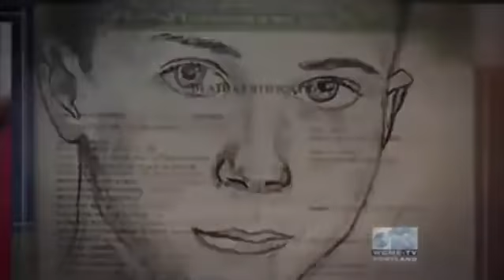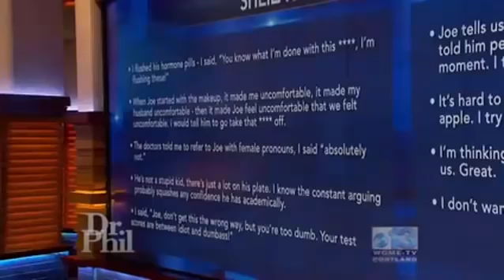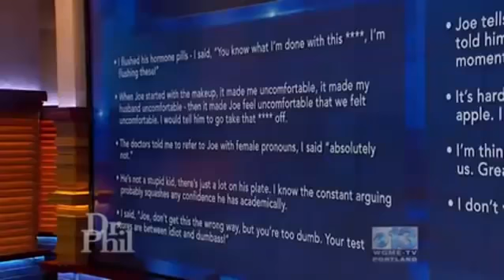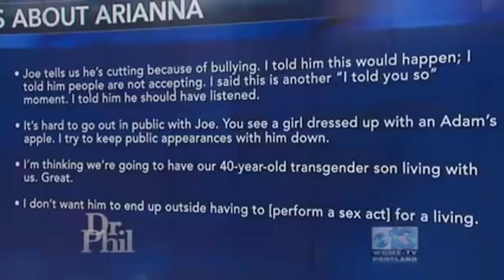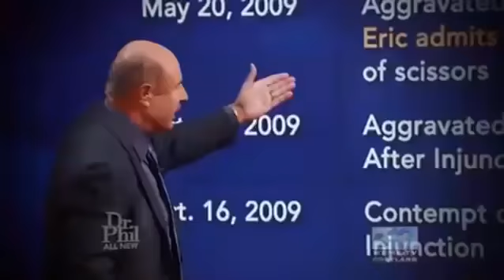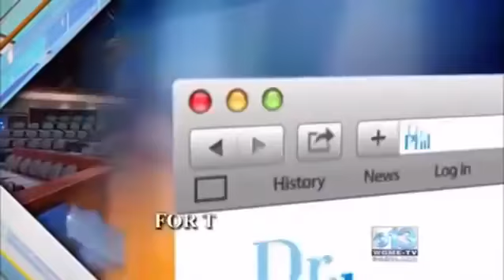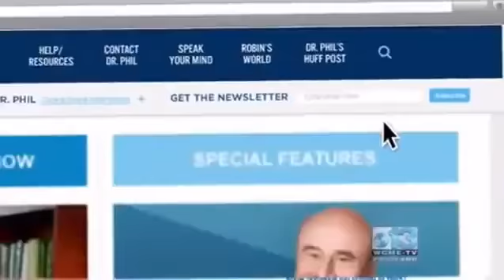🏆🌳 Dr Phil Show 2022 May 21 🏆🌳 My Transgender Son Is Ruining His Life!